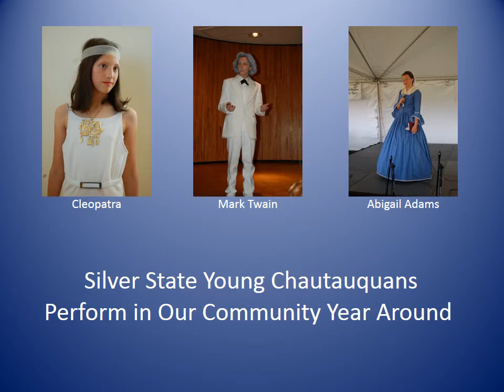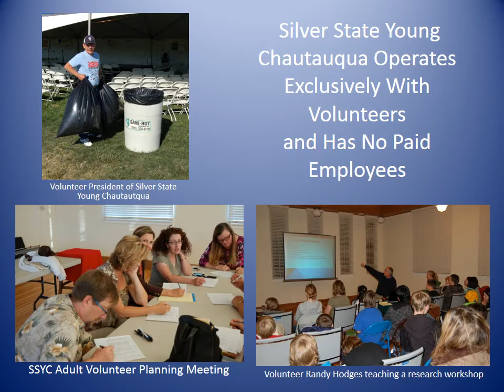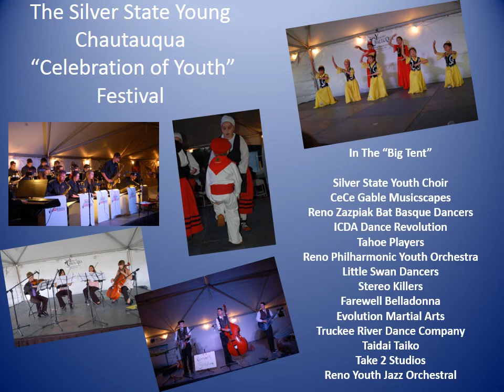SSYC Presentation.wmv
An Introduction to the Silver State Young Chautauqua Program based in Reno, Nevada